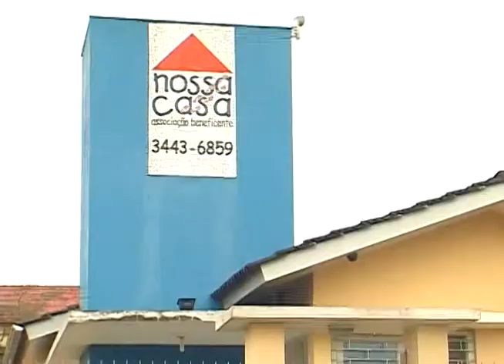Criciúma - Por dia, duas crianças são agredidas na cidade